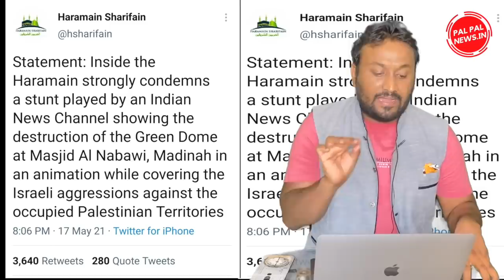इजरायल फिलीस्तीन की लड़ाई में सुदर्शन न्यूज ने मदीना शरीफ को शहीद करने के लिए उकसाया